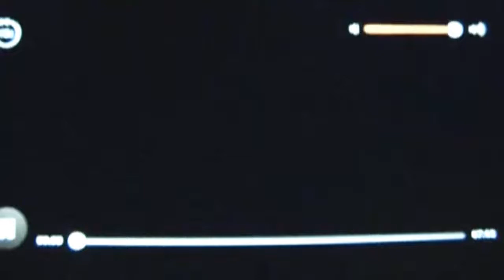Transformers The Ride Grand Opening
Welcome to NEST recurts!